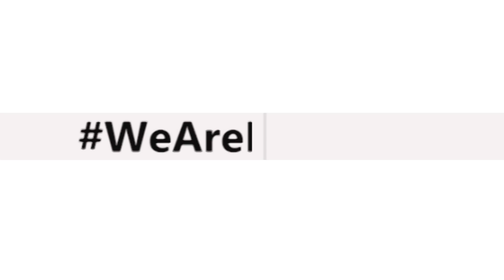Radcliffe FC | "In 2nd Half there was only 1 team in it!" Bobby Grants Interview VS Mickleover F.C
Interim Player Manager, Bobby Grant, gives his views on Radcliffes win against Mickleover FC in the Northern Premier League